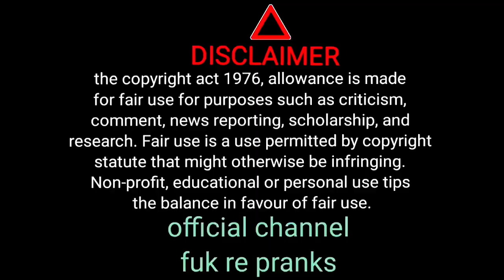समर तू🤬 टेस्ट करवाएगा🔥 या मेरी बेटी😱 को तलाकदेगा😭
समर तू टेस्ट करवाएगा या मेरी बेटी को तलाक

देगा

समर  ne डीएनए टेस्ट कराने से करा इंकार Fatima Vlogsव्लॉग चैनल
प्रायोजक आईडी